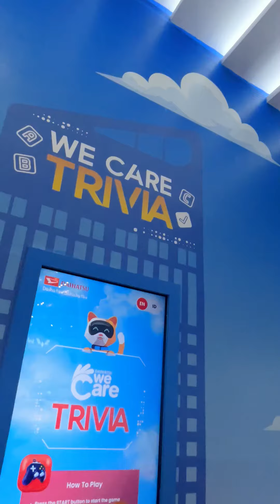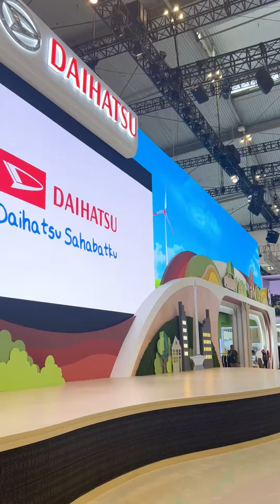Sahabat, yuk ikut Daimin Room Tour di booth Daihatsu di GIIAS 2024!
Kita bakal explore product Daihatsu yang hadir di sana! Jangan lupa mampir ke booth Daihatsu di Hall 8D ICE BSD, City ya, biar seru-seruan bareng!

Daimin tunggu kehadiran kalian!